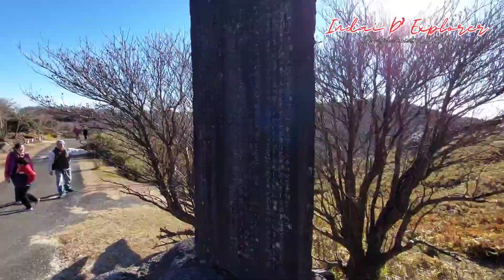MT. GOZAISHO ADVENTURE ⛰️